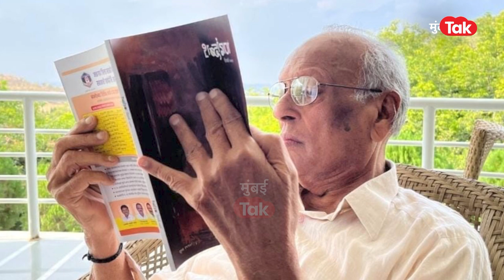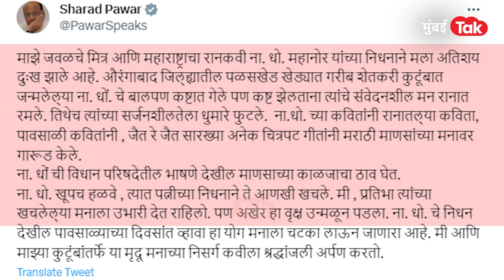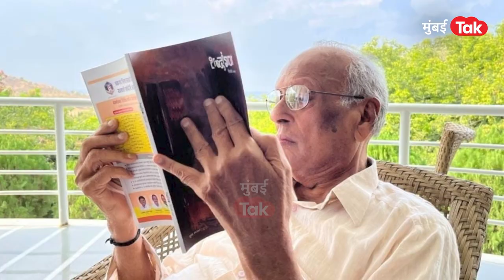Namdeo Dhondo Mahanor यांचं वयाच्या ८१ व्या वर्षी निधन | Sharad Pawar | Pune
ना. धों. महानोर! काळ्या आईची सेवा करताना महानोरांनी निसर्ग सौंदर्याला शब्दांचा साज दिला आणि त्यांच्या कवितेनं ग्रामीण साहित्यात वेगळी छाप सोडली. रानकवी, निसर्ग कवी अशा शब्दात गौरवल्या गेलेल्या महानोरांची प्राणज्योत 3 ऑगस्ट रोजी मालवली. ते ८१ वर्षांचे होते.